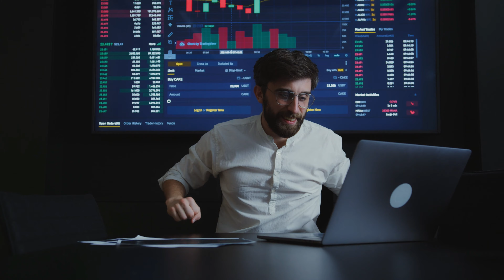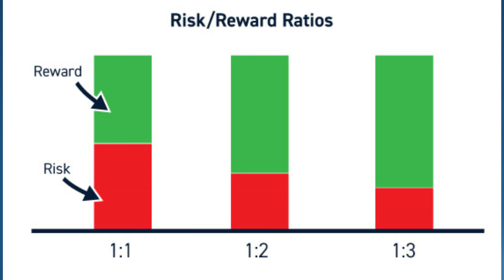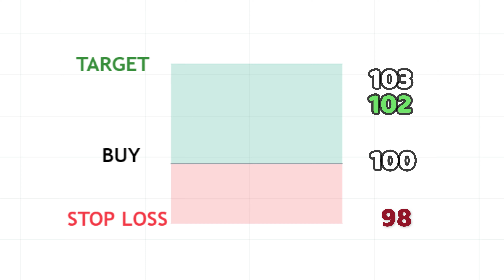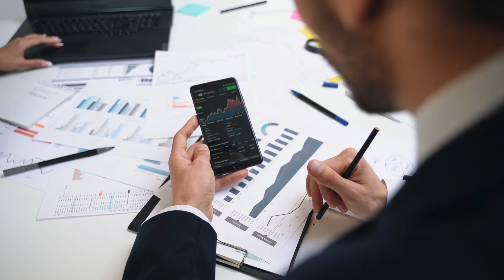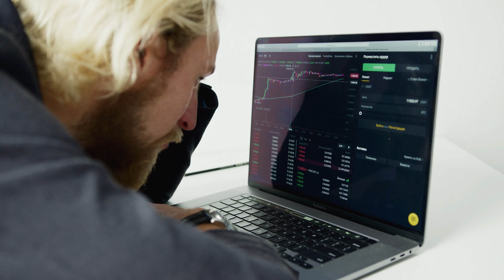Risk Management in StockMarket | Risk to Reward Ratio | Risk Management In Intraday Trading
In this YouTube video, we'll delve into the fundamentals of risk management in trading. We'll discuss why risk management is crucial in trading, and explore various risk management strategies that traders use to protect their capital and maximize their profits. We'll cover topics such as diversification, position sizing, stop loss orders, and risk-reward ratios, and explain how to incorporate these concepts into your trading plan. Whether you're a novice or an experienced trader, this video will provide valuable insights on how to manage risk effectively in the markets. So, join us as we guide you through the world of risk management in trading!

Important E-Books for learn Trading 📘📘

1. Learn Common Mistake
2. Learn Important Trading Rules & Tips
3. Mastering Trading Psychology
4. Support and Resistance (HINDI+ENGLISH)
5. Candlestick pattern and many more